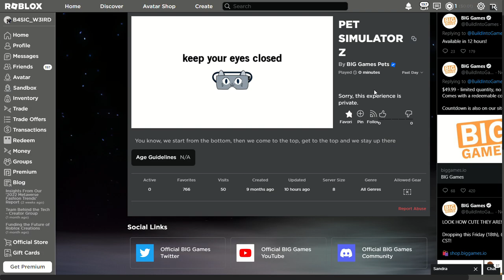Pet Simulator Z with Preston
imagine the active player be like: